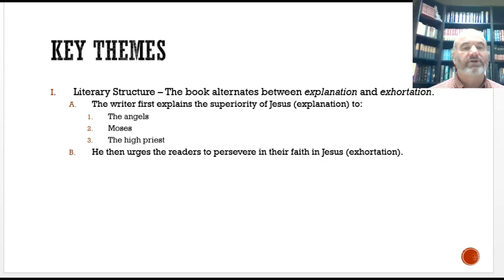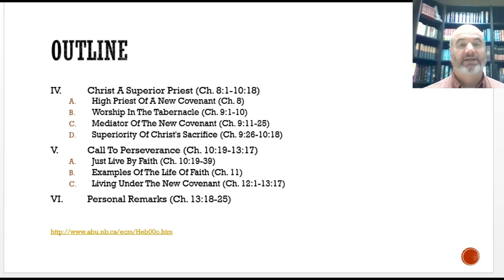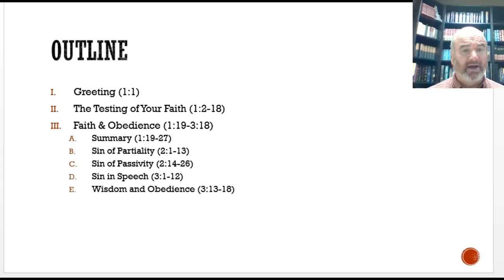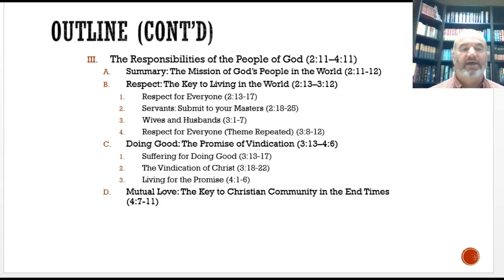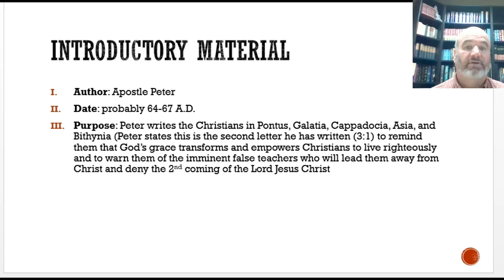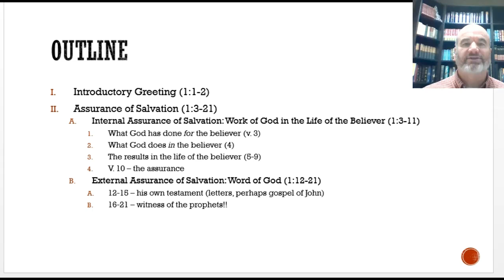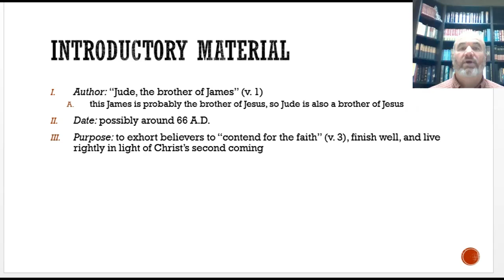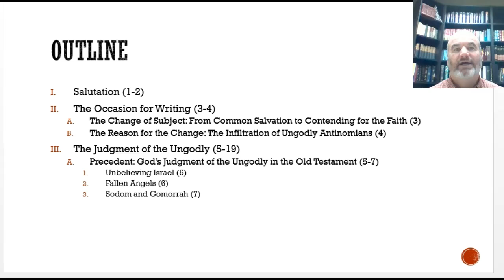CST 100 Week 7 Lecture 1